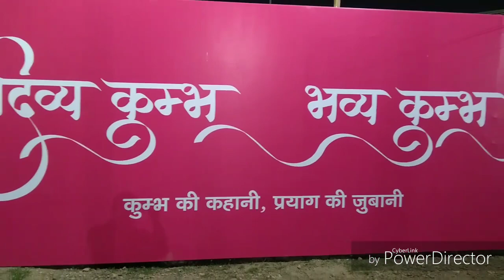Tour of jalaun orai , GMC jalaun orai